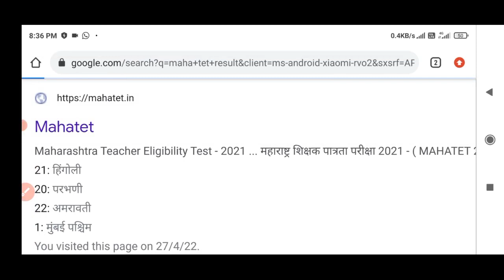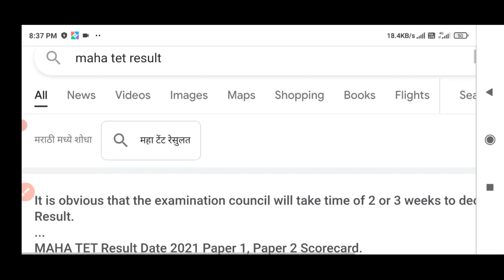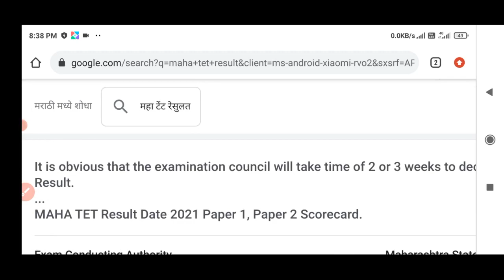MAHA TET 2021 Result जाहीर झाला का ? काय आहे New Update MAHA TET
MAHA tet result 2021